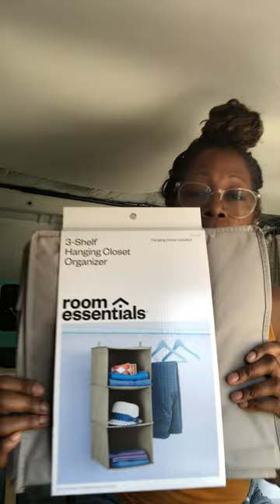New beginnings: the beginning of my van life in my Ford E150 cargo van.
My musings about my new beginnings….I’m super excited!